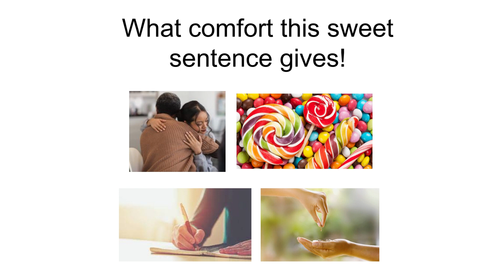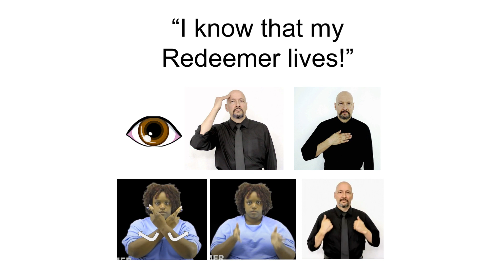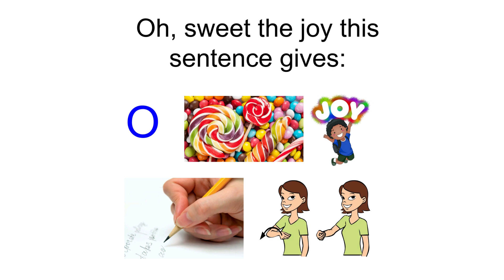I Know That My Redeemer Lives